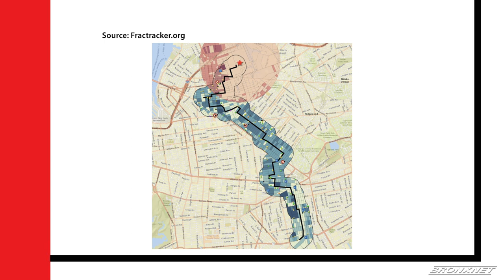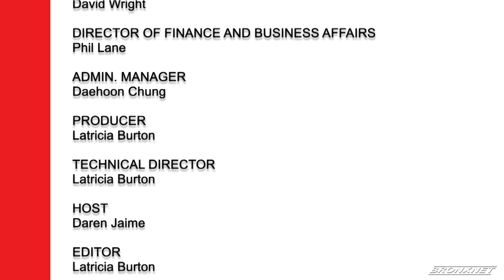The Bronx Social Justice and Anti-Violence Forums | September 09, 2021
In response to our collective state of crisis, BronxNet produces a weekly series of Bronx Social Justice and Anti-Violence Forums to contribute to a deeper understanding of the issues and inequities, present multiple views, elevate the discussion, and promote civic engagement.

In this edition of the Bronx Social Justice and Anti-Violence Forums, Daren Jaime is joined by the Founding Principal of Greenlining Realty USA,  Lamell McMorris, Just Transition Organizer at Sane Energy, Anna Tsomo-Leidecker, and Co-Founder of the Basic Income March, Diane Pagen.